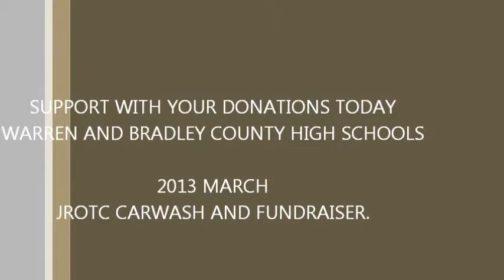2013 WARREN JROTC CARWASH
03/09/13 Sat    JROTC Sponsored Car Wash-and fundraiser Bumper-to-Bumper from 8 a.m. to 11:30 a.m.